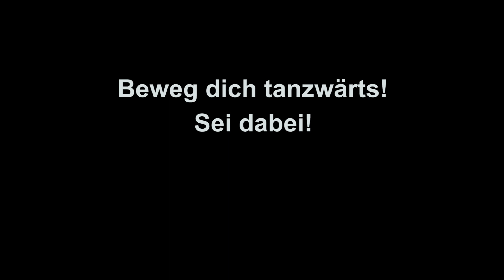Staatstheater Braunschweig: tanzwärts! Heimathafen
Hinter dem Titel »tanzwärts« verbergen sich partizipative Tanzprojekte für Menschen aus der Stadt und Region Braunschweig. Die »tanzwärts«-Projekte sind altersübergreifend und offen für alle, die Lust haben, sich durch Bewegung auszudrücken und an einer großen Tanztheaterproduktion mitzuwirken.
Unter der künstlerischen Anleitung von Chefchoreograf Gregor Zöllig, seinem Tanztheater-Ensemble und Gästen entsteht in einer intensiven fünfwöchigen Probenphase ein Tanzabend, der unter professionellen Bedingungen im Staatstheater aufgeführt wird. Die Choreografie wird gemeinsam mit den Teilnehmenden entwickelt. Thematisch lehnt sich jedes »tanzwärts«-Projekt an die jeweils aktuelle Produktion des Tanztheaters an.
Wer Lust hat, für fünf Wochen mit Haut und Haar in die Welt des Tanztheaters einzutauchen, sei herzlich willkommen – ganz explizit auch ohne Vorkenntnisse.

»Heimathafen« thematisiert facettenreich den Begriff der Heimat und orientiert sich damit inhaltlich an der Tanztheaterproduktion »Heimatabend« von Gregor Zöllig.

»tanzwärts!« wird gefördert durch:
Stiftung Braunschweigischer Kulturbesitz
Die Braunschweigische Stiftung
Erich Mundstock Stiftung